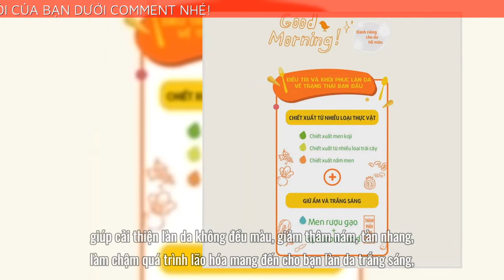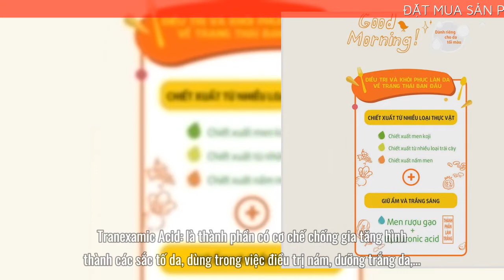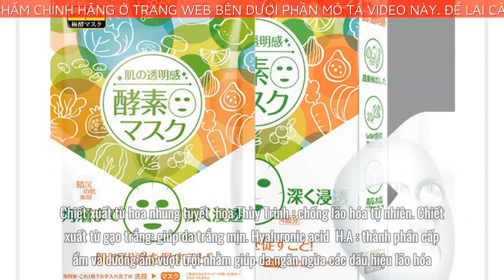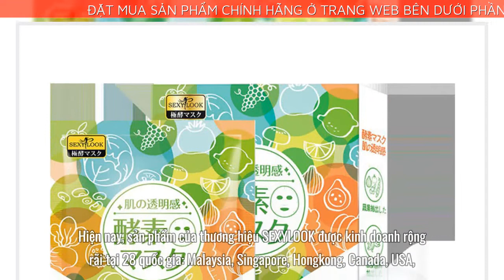SEXYLOOK MẶT NẠ LÊN MEN DƯỠNG DA TRẮNG SÁNG 4 MIẾNG/HỘP (TRẮNG)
➡️ Đặt mua SEXYLOOK MẶT NẠ LÊN MEN DƯỠNG DA TRẮNG SÁNG 4 MIẾNG/HỘP (TRẮNG) chính hãng tại đây
SEXYLOOK Mặt nạ lên men dưỡng da trắng sáng 4 Miếng/Hộp giúp cải thiện làn da không đều màu, giảm thâm nám, tàn nhang, làm chậm quá trình lão hóa mang đến cho bạn làn da trắng sáng, mịn màng.
Sản phẩm được chiết xuất từ các loại hoa quả Blueberry, dâu, dứa, bưởi, lựu đỏ,... chứa các enzyme được lên men, có khả năng chống oxy hóa, tăng cường độ ẩm, giúp da mịn màng tươi sáng.
Sản phẩm thích hợp sử dụng cho da ngăm, da sạm nám, da nhạy cảm
Làn da trắng sáng mịn màng luôn là mơ ước của rất nhiều cô gái, hãy để SEXYLOOK thực hiện ước mơ của bạn với dòng sản phẩm Mặt nạ lên men dưỡng da trắng sáng SEXYLOOK. Mặt nạ lên men chiết xuất từ các loại trái cây và rau quả, giàu thành phần enzyme được lên men tự nhiên giúp da hấp thụ các dưỡng chất nhanh chóng, giúp cải thiện làn da không đều màu, giảm thâm nám, tàn nhang, làm chậm quá trình lão hóa mang đến cho bạn làn da trắng sáng, mịn màng. Sản phẩm giúp da tăng cường sức đề kháng do ảnh hưởng từ không khí ô nhiễm, ngăn ngừa các tác nhân gây hại như tia cực tím, bảo vệ làn da của bạn tối ưu chỉ với một sản phẩm.
Công dụng của Mặt nạ lên men SEXYLOOK là gì?
Giúp cải thiện làn da không đều màu, giảm thâm nám, tàn nhang
Bổ sung độ ẩm cần thiết cho da, nuôi dưỡng và tái tạo làn da trong quá trình sử dụng.
Kích thích sự phát triển của các tế bào da mới, giúp sáng da, ngăn ngừa mụn cám nhờ thành phần lên men.
Độ pH lý tưởng cùng thành phần lên men từ các loại trái cây giúp bổ sung độ ẩm tự nhiên cho da, không gây cảm giác khô căng sau khi sử dụng.
Làm chậm quá trình lão hóa, mang đến cho bạn làn da trắng sáng mịn màng
Keratoline: là chất lên men được chiết xuất từ 26 loại hoa quả (Blueberry, dâu, dứa, bưởi, lựu đỏ, chanh, việt quất, chùm ruột…
Tranexamic Acid: là thành phần có cơ chế chống gia tăng hình thành các sắc tố da, dùng trong việc điều trị nám, dưỡng trắng da,…
Chiết xuất từ hoa nhung tuyết (hoa Thùy Trinh): chống lão hóa tự nhiên
Chiết xuất từ gạo trắng: giúp da trắng mịn
Hyaluronic acid (H.A): thành phần cấp ẩm và dưỡng ẩm vượt trội nhằm giúp da ngăn ngừa các dấu hiệu lão hóa
Mặt nạ lên men dưỡng da trắng sáng sử dụng được cho loại da nào?Xóa bỏ nỗi lo da sạm đen, thâm nám, tàn nhang bằng sản phẩm Mặt nạ lên men dưỡng da trắng sáng SEXYLOOK chỉ sau một lần sử dụng. Tác dụng dưỡng da trắng sáng tức thì, rất thích hợp sử dụng trong chu trình chăm sóc da trắng sáng của bạn.Giới thiệu về thương hiệu SEXYLOOKSEXYLOOK là thương hiệu mỹ phẩm chăm sóc da đến từ Đài Loan. Tất cả các sản phẩm được sản xuất từ nguyên liệu nhập khẩu trực tiếp từ Nhật Bản dưới sự giám sát khắt khe của Đài Loan. Với kim chỉ nam: “Vẻ đẹp của bạn là niềm hạnh phúc của chúng tôi”, SEXYLOOK sẽ mang đến thật nhiều các sản phẩm không chỉ hoàn hảo về chất lượng, mà còn đảm bảo sức khỏe người tiêu dùng, mang đến cho người tiêu dùng một vẻ đẹp tự nhiên và kinh điển theo thời gian. Hiện nay, sản phẩm của thương hiệu SEXYLOOK được kinh doanh rộng rãi tại 28 quốc gia: Malaysia, Singapore, Hongkong, Canada, USA, Indonesia,… và đã chính thức có mặt tại Việt Nam vào năm 2017. Kể từ đó, các sản phẩm của SEXYLOOK đạt được nhiều giải thưởng vinh dự và gần nhất được vinh danh là dòng mặt nạ bán chạy nhất Medicare 2019.